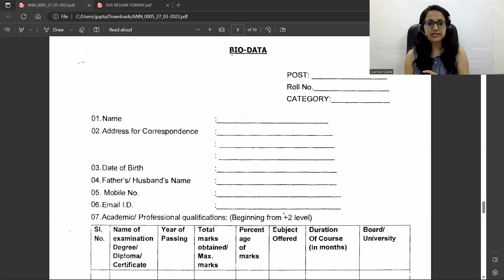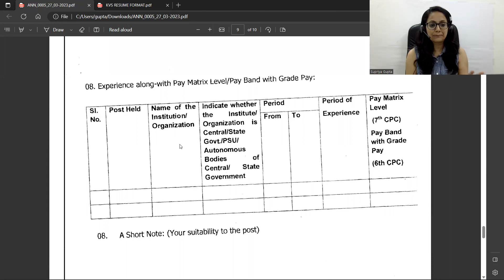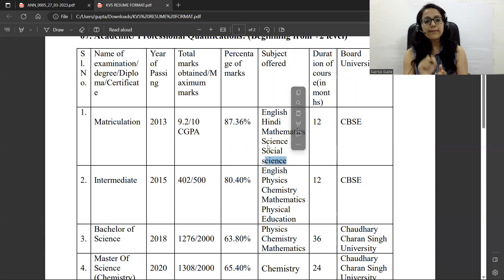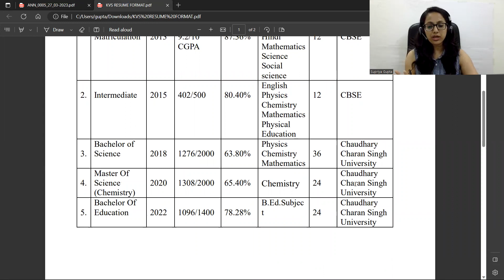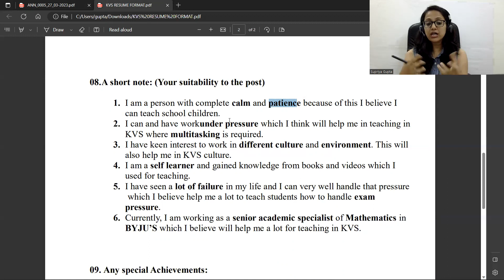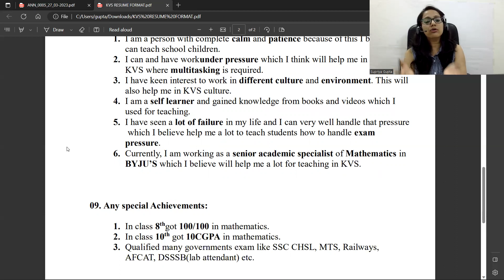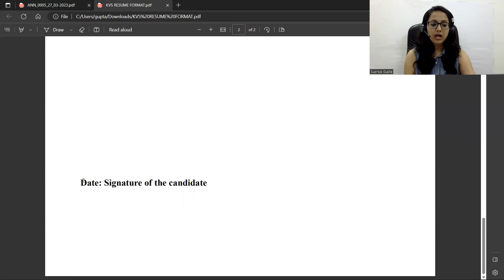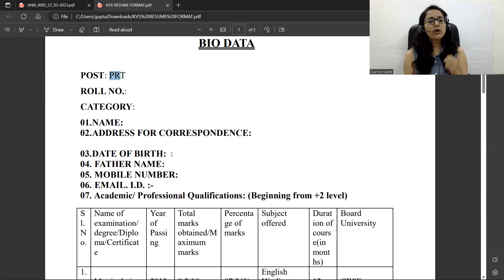अपना BIODATA कैसे बनाये ? How to Make the Best BIODATA For KVS INTERVIEW 2023?kvsprt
In this video we will learn 📙 about -   "How to Make the Best BIODATA For KVS INTERVIEW 2023" .

And for all other teaching exams,  Watch me on 👀 :-